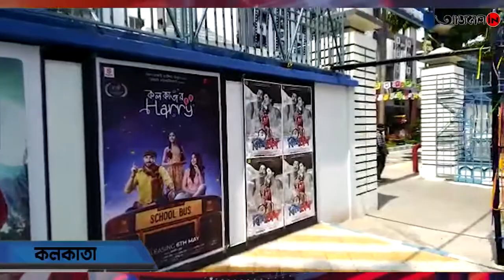আক্ষেপ মিটল টলিপাড়ার, টালিগঞ্জে বাঙ্গুর হাসপাতালের পাশেই আজ থেকে চালু হল নতুন নন্দন 'রাধা স্টুডিও'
aajkaal.in, a multimedia news website in Bengali is also on YouTube with all the latest videos, simultaneously shared on Facebook, Instagram and on the aajkaal.in website.